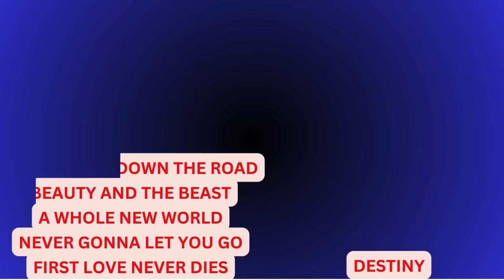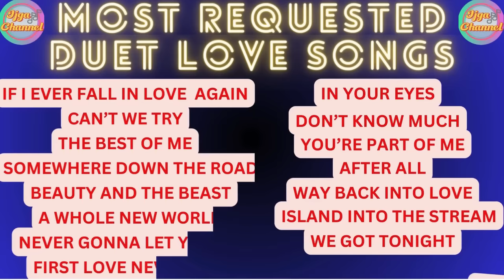DUET LOVE SONGS COLLECTION